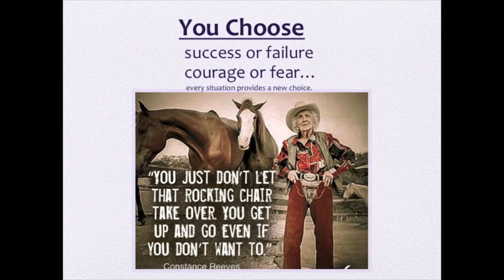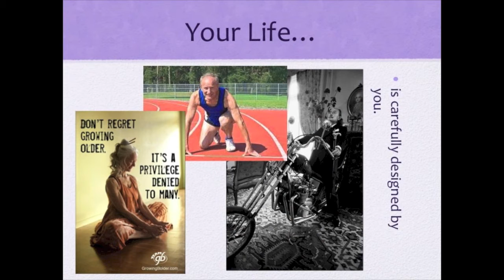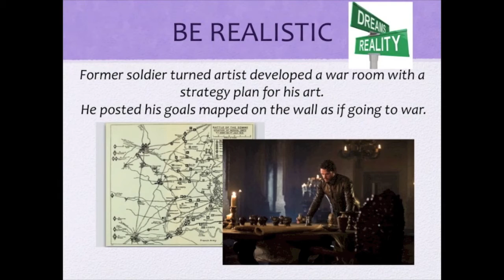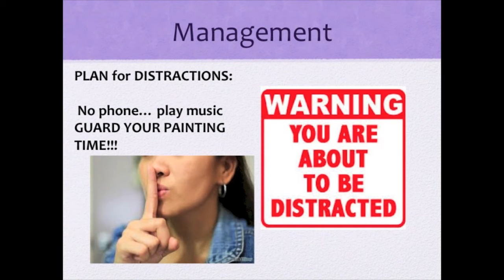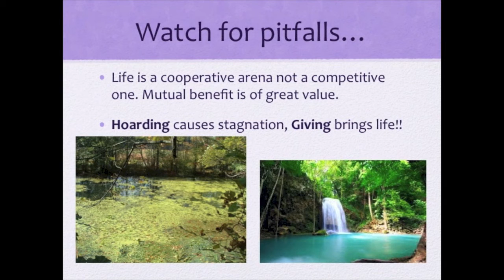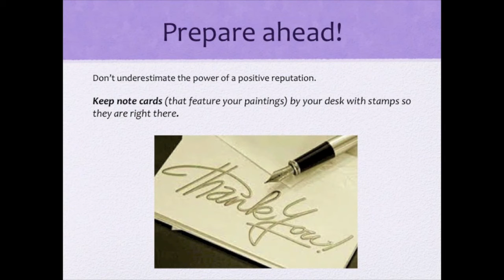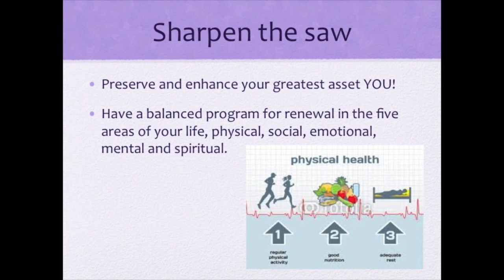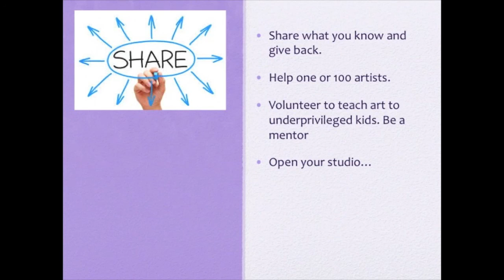8 Habits of Highly Successful Artists, Narrated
Weekly class lesson taken from my notes on AHA Blog Talk Radio, May 2012 program entitled 8 Habits of Highly Successful Artists. I added my experience and tips along with some visuals. This made for some great class discussion!!